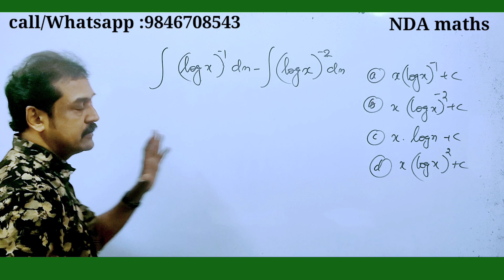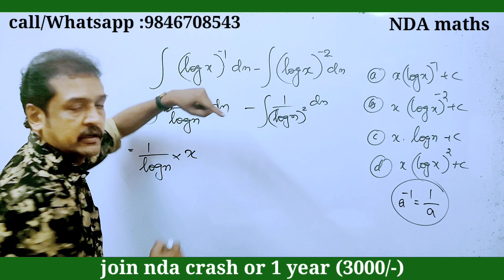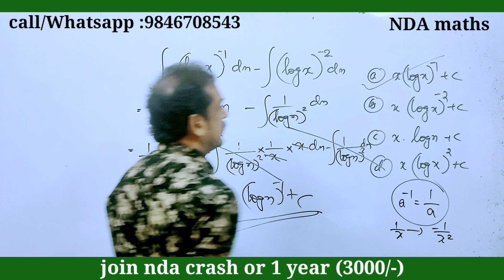NDA entrance | maths | integration nda 2023 exam | nda entrance in malayalam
public_exam_kerala_sslc
cbsematgs
cbse class 10 maths in malayalam
1